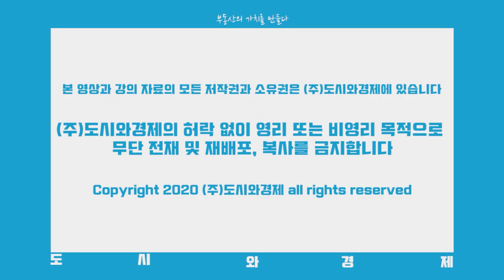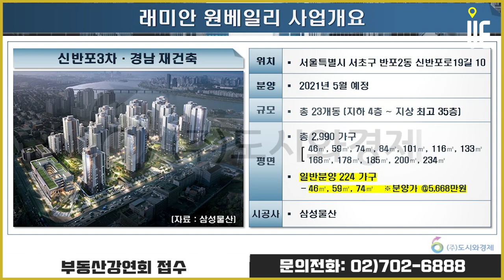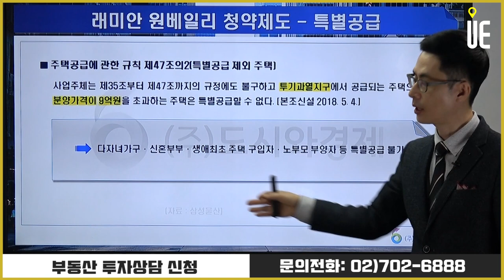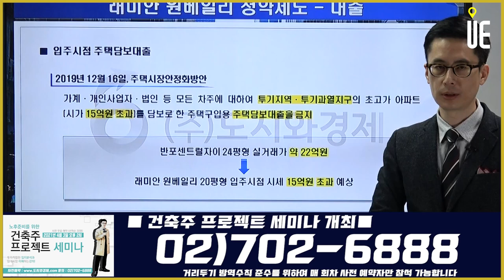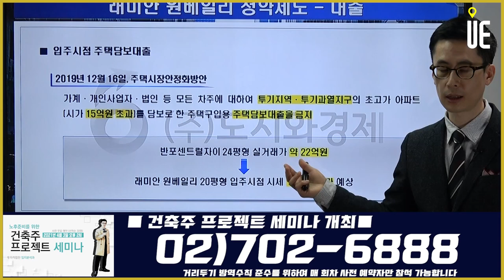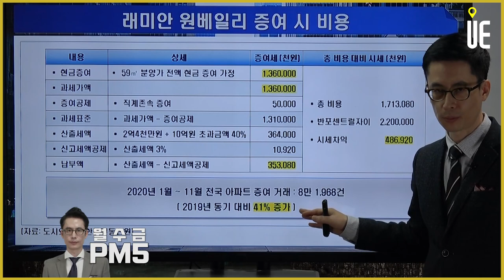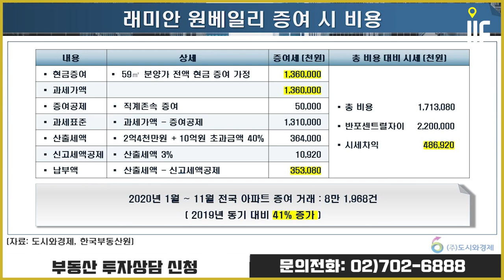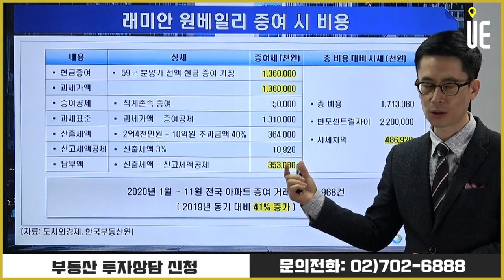일반분양 224가구 예정!! 반포 '래미안 원베일리' 청약제도적용 변경 체크필수 [도시와경제 분양진단/주용남소장]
■주택공급에 관한 규칙 제47조의2(특별공급 제외 주택)
사업주체는 제35조부터 제47조까지의 규정에도 불구하고 투기과열지구에서 공급되는 주택으로서 분양가격이 9억원을 초과하는 주택은 특별공급할 수 없다. [본조신설 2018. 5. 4.]

■2019년 12월 16일, 주택시장안정화방안
가계·개인사업자·법인 등 모든 차주에 대하여 투기지역·투기과열지구의 초고가 아파트 (시가 15억원 초과)를 담보로 한 주택구입용 주택담보대출을 금지

▶【오후 5시】
■ 어반스토리 ■
▶【특집편성】
■ 도시와경제 브이로그 ■
▶【대중없음】